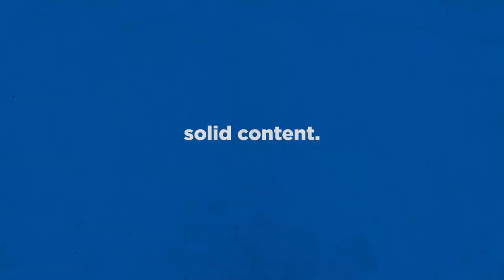Rec Center Tycoon Ep 01 | A Top Down Rec Center Sim! | Rec Center Builder!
Rec Center Tycoon draws inspiration from the management classics like Theme Hospital to give you a deep business management game where you build and run a recreation center from the ground up. Micromanage employees, finances, customer needs and much more!